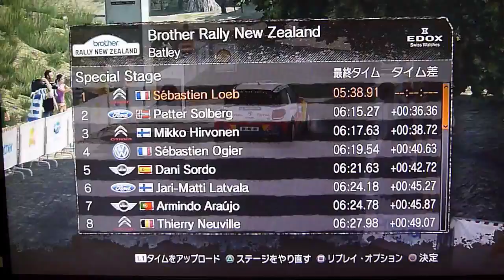WRC3,攻略☆ラリー ニュージーランド SS 4 Batley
グランツーリスモ☆オールゴールドへの道